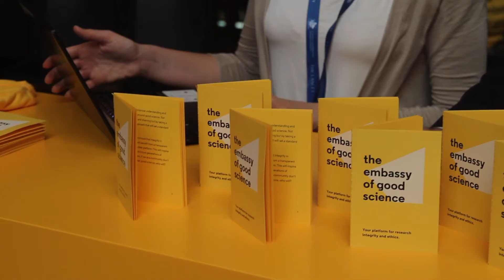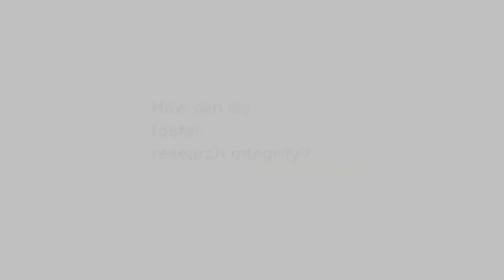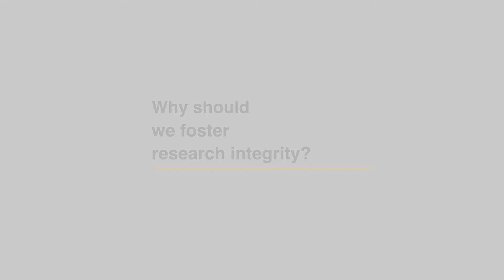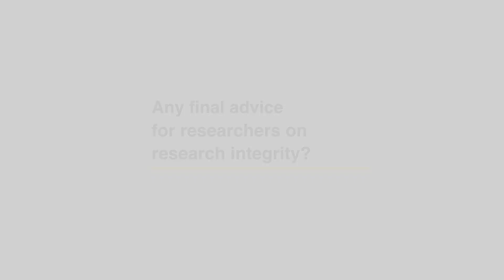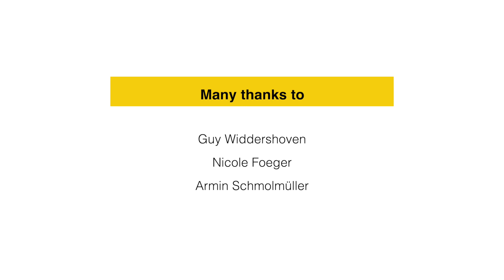What is Research Integrity?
During the 2019 World Conference on Research Integrity in Hong Kong, we asked experts to explain the concept of Research Integrity.

This video is produced by VIRT2UE.

VIRT2UE has received funding from the European Union’s Horizon 2020 research program under the grant agreement N 787580